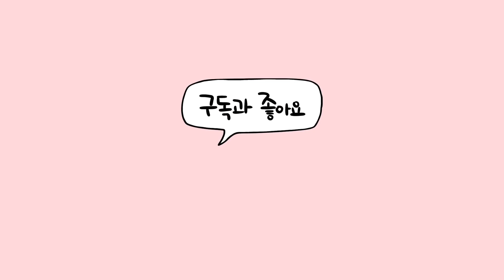고양이합사#012 / 하루종일 골골송 / cute baby cat / A Day In The Life Of My cats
🐾 마루(Maru)

▪️묘종 : 코리안숏헤어
▪️성별 : 수컷
▪️출생 : 2017년 10월 추정
▪️별명 : 삵, 살쾡이, 똥꼬
▪️취미 : 잠
▪️특기 : 잠
▪️특징 : 엄마 껌딱지 / 시루떡

🐾 호두(HoDu)

▪️성별 : 수컷
▪️출생 : 2018년 7월 추정
▪️별명 : 호(날)두, 대두
▪️취미 : 등산
▪️특기 : 드리블
▪️특징 : 인절미

🐾 연두 (YeonDu)

▪️성별 : 수컷
▪️출생 : 2019. 11월 추정
▪️특징 : 주체 못할 정도로 에너지를 발산하는 에너자이저.
     똥꼬발랄하며 형들을 휘어잡는 골목대장 스타일이지만,
     낯선 사람들 앞에선 저도 모르게 쭈구리가 되고 마는
     반전있는 막내 / 백설기
▪️특기&취미 : 드리블, 형아들 괴롭히기 ❀.(*´◡`*)❀

🌱사지 말고 입양하세요 🐾